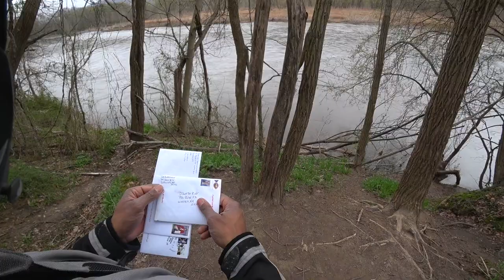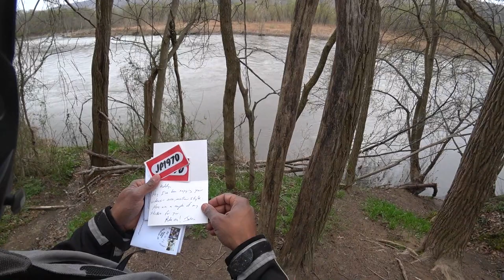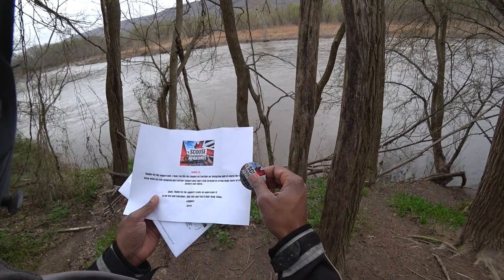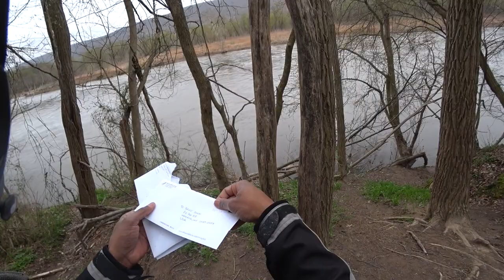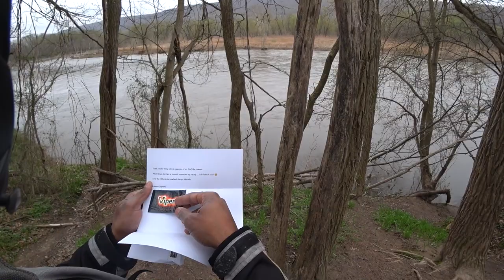mail Call Ep#9